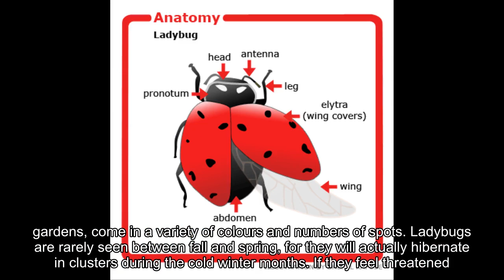Top Unusual Facts About Ladybugs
Here is a short video with five interesting facts about ladybugs - and an extra fact for you: In England, Ladybugs are known as Ladybirds!
Ladybugs, the small, spotted beetles that are commonly seen in gardens, come in a variety of colours and numbers of spots.
Ladybugs are rarely seen between fall and spring, for they will actually hibernate in clusters during the cold winter months.
If they feel threatened by a predator, these insects will produce a bitter-tasting chemical paste on their bodies.
There is actually a commercial market for ladybugs, because they eat aphids, a garden pest.
In many cultures, across most of the world, the ladybug is considered a sign of good luck, perhaps because it eats garden pests.
If you know any ladybug/bird facts, please leave them in a comment!